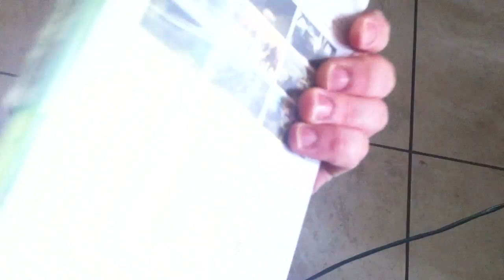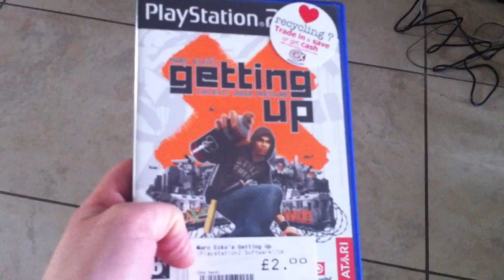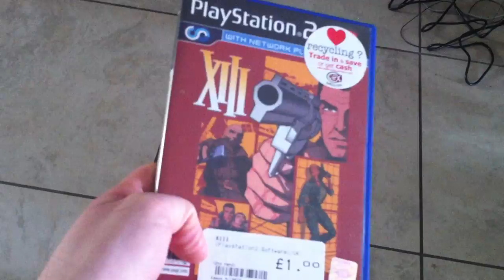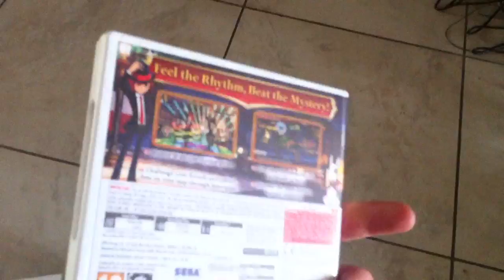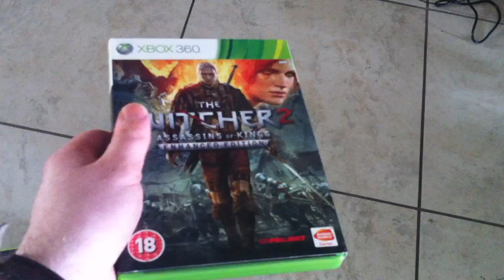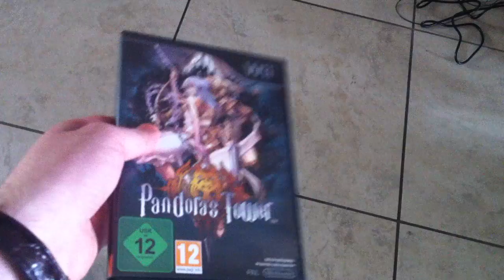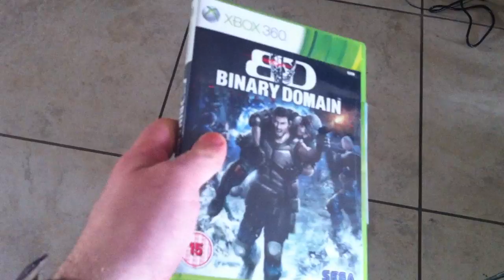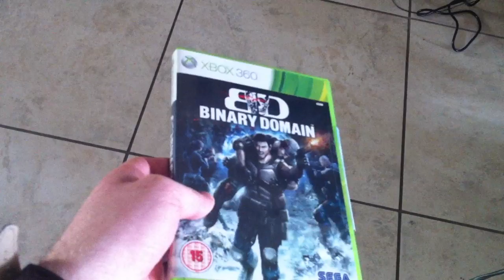Darro's Pickups 06/05/12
Another pickups video from yours truly.  In this edition, I talk about Rhythm Thief, The Witcher 2 & Pandora's Tower plus more!